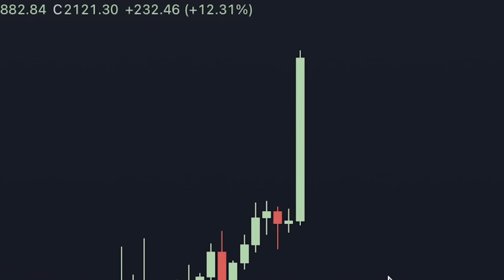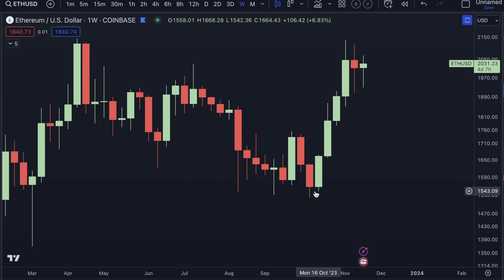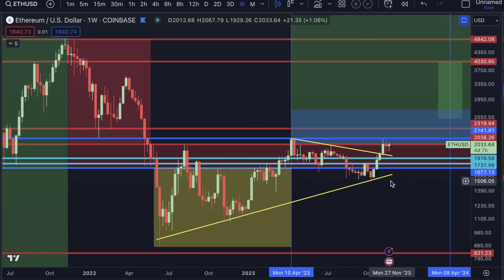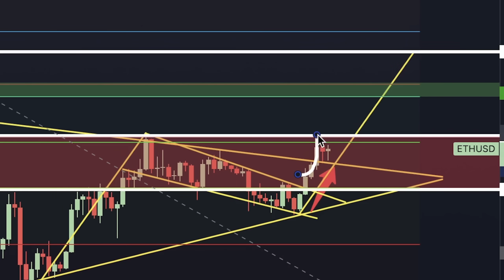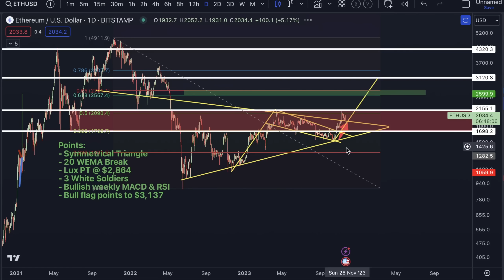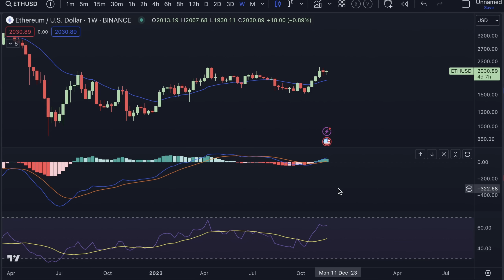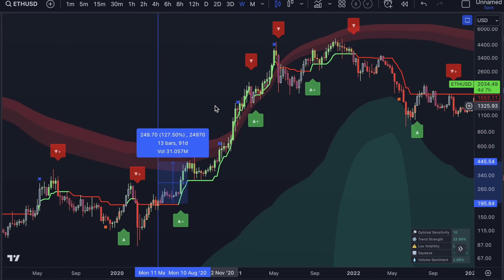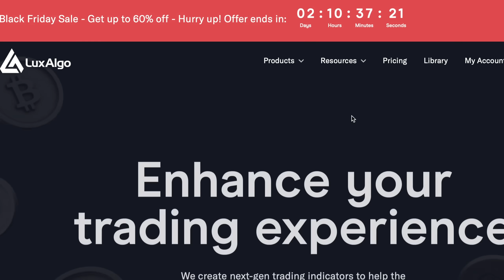Why Ethereum Will DOUBLE To $4,000 In Only.... (REALISTIC Ethereum Price Prediction)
Ethereum is one of the original alt coins and one of the most important cryptocurrencies in history. With a major cryptocurrency bull market coming, Ethereum spot ETF on the horizon, and a huge number of bullish fundamental and technical factors, Ethereum is facing a massive rally. This is why Ethereum is soon to DOUBLE!

Sign Up For Club DeFi!: Bitcoinacademy.teachable.com